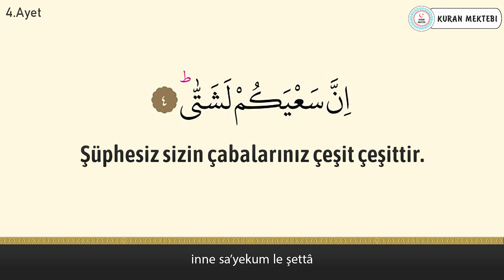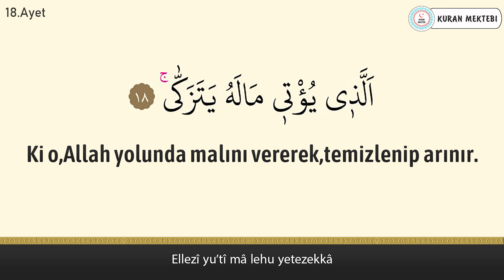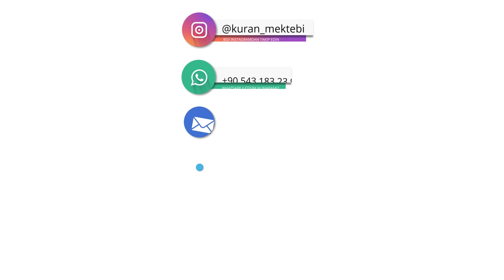Leyl suresi anlamı dinle Abdulaziz az Zahrani (Leyl suresi arapça yazılışı okunuşu ve meali)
Leyl suresi Abdulaziz az Zahrani videomuzda leyl suresi dinleyerek, leyl suresi arapça ve türkçe meali okuyarak, leyl suresi meali ve, leyl suresi anlamını ayrıca, leyl suresi arapça okunuşu ile birlikte, leyl suresi arapça yazılışı öğrenebilir, leyl suresi türkçe meali ve, leyl suresi türkçe okunuşu takip edebilir, ayrıca leyl suresi tekrar ederek, leyl suresi ezberle ve, leyl suresi anlamı ezberleme yapabilirsiniz, leyl suresi tefsiri ile birlikte, leyl suresi fazileti videolarımız mevcut değildir, leyl suresi yazılışı türkçe şeklinde, leyl suresi alt yazılı olarak videomuzda bulabilirsiniz, leyl suresi türkçe anlamı için ve yine leyl suresi anlamını dinle videomuzdan faydalanabilirsiniz. Ayrıca leyl suresi hızlı okuma veya leyl suresi yavaş okuma için videonun sağ alt kısmında bulunan ayarlardan çalma hızını değiştirebilirsiniz. leyl suresi anlamı ve okunuşunu ayrıca, leyl suresi duası okuyun. leyl suresi faydaları hakkında, leyl suresi latince okunuşu yanında, leyl suresi latince yazılışı yapabilirsiniz, leyl suresi kabe imamı hocalardan, leyl suresi makamlı okunuşu dinleyin. leyl suresi nasıl okunur diyorsanız ve leyl suresi manasını öğrenmek için, leyl suresi resimli olarak, leyl suresi tecvidli dinleyin ve aynı zamanda leyl suresi talimli okuyun. Ayrıca leyl suresi yazılışı ve okunuşunu bu videomuzda, leyl suresi yazılışı ve anlamını okuyabilirsiniz, leyl suresi hakkında bilgi alarak, leyl suresi kolay okunuşunu dinleyin. Ayrıca leyl suresi mekke imamı olan, leyl suresi güzel okumayı öğrenin, leyl suresi reklamsız dinleyin. leyl suresi ne için okunur ile, leyl suresi öğrenmek istiyorsanız, leyl suresi sesli okunuşunu buradan, leyl suresi okunuşu türkçe ve yanında, leyl suresi okunuşu arapça dinleyerek, leyl suresi yavaş okunuşu ayrıca yine, leyl suresi hızlı okunuşu yapın. leyl suresi okumanın fazileti yada, leyl suresi latin harflerle okunuş şeklini, leyl suresi uyumayan bebeğe ile, leyl suresi youtube videosundan, leyl suresi ok takipli olmadan, leyl suresi sayfa olarak, leyl suresi anlamı türkçe dinleyerek, leyl suresi bize ne anlatıyor öğrenin, leyl suresi bebek ve leyl suresi çocuk için dinlemeyi, leyl suresi uyku için dinlenen, leyl suresi en güzel okuyan hocadan, leyl suresi latin harfli olarak, leyl suresi makamlı şekilde, leyl suresi en kolay oku. leyl suresi sözleri bu videomuzda, leyl suresi kelime meali şeklinde, leyl suresi latincesi olarak, leyl suresi kırık meal dinleyerek, leyl suresi kaçıncı sayfada öğrenebilirsiniz. leyl suresi bebekler için olanı, leyl suresi indir yada leyl suresi diyanet mealini kanalımızda, leyl suresi tecvitli yada leyl suresi takipli dinleyin.